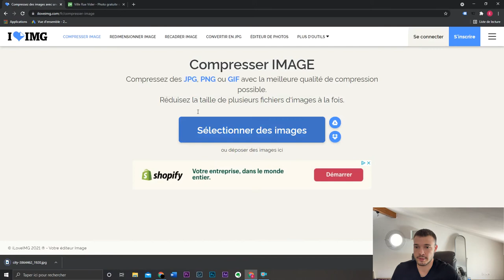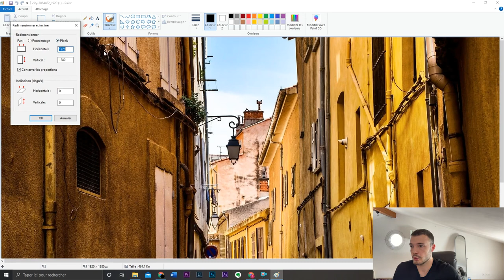Comment compresser une image pour augmenter la vitesse de votre site ? (sans perdre en qualité)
Découvrez le meilleur outil pour compresser une image sans perdre en qualité. Grâce à ce site, vous pourrez diminuer le poids de vos images (jpeg, png, webp...) afin d'accélérer la vitesse de chargement des pages de votre site WordPress. En général, on recommande une taille de 100ko, c'est pourquoi il est indispensable de compresser vos images avant de les intégrer à votre site.

Je vous invite à liker la vidéo si vous avez réussi à compresser une image.

Enzo